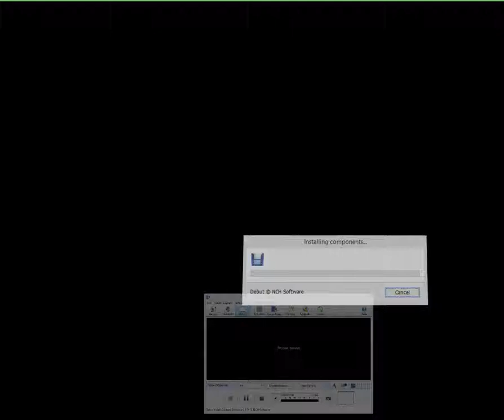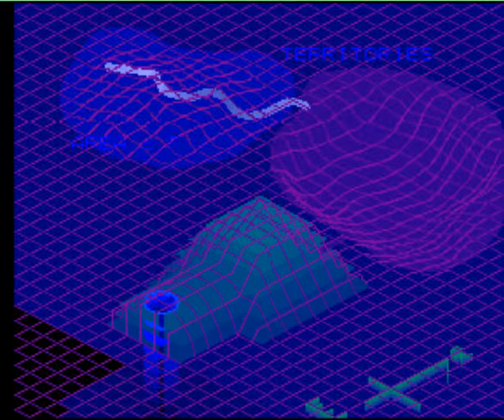Finest Hour (Japan) (Arcade)